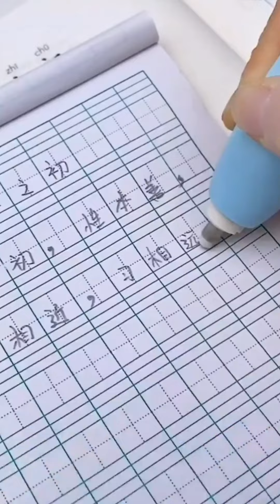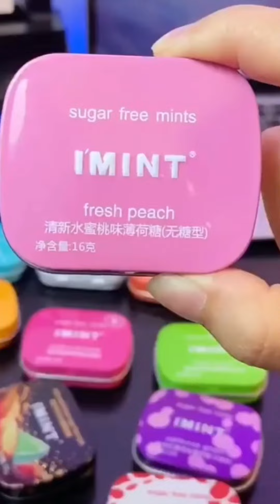New gadgets Smart Appliances home cleaning for the kitchen tools & makeup beauty